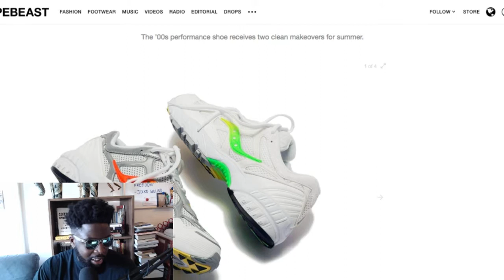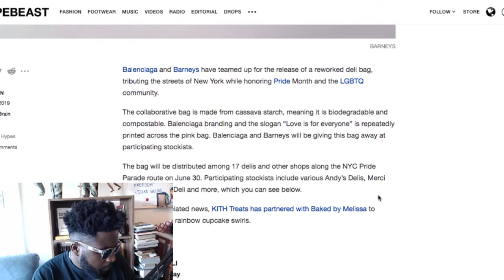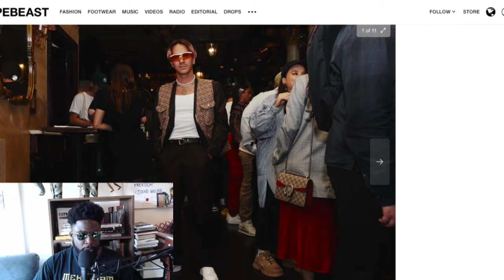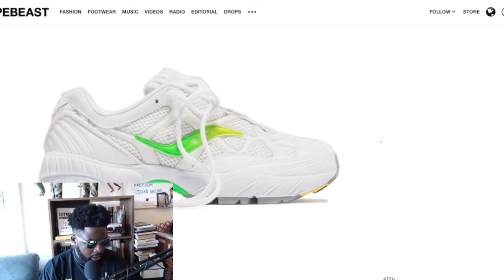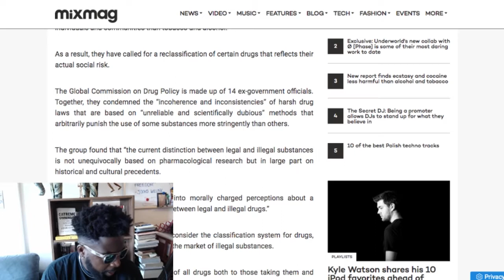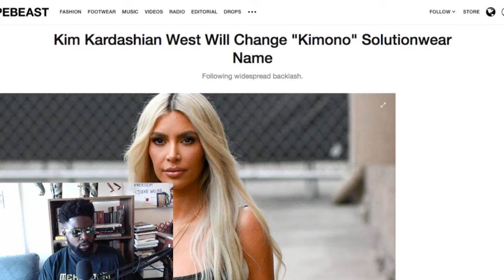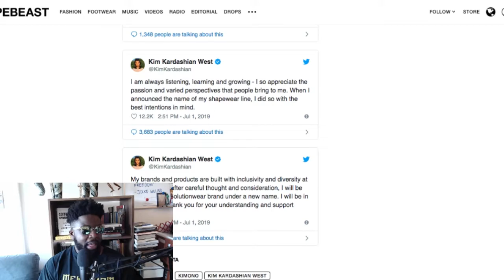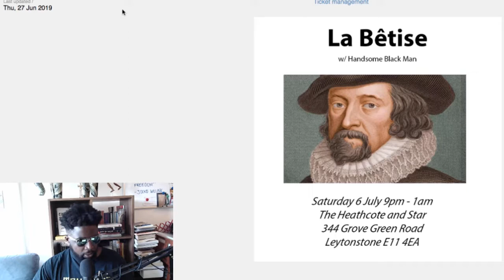The Agostinho Zinga Show #214 | Revitalised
Agostinho rambles about work/life balance, why it's so hard to find new hobbies, the brilliance of Ronnie Fieg, KITH x Saucony collaboration, Balenciaga plastic bags, Reebok's amazing marketing campaign, why cocaine and pills are safer than alcohol, Kim Kardashian's KIMONO controversy and more...